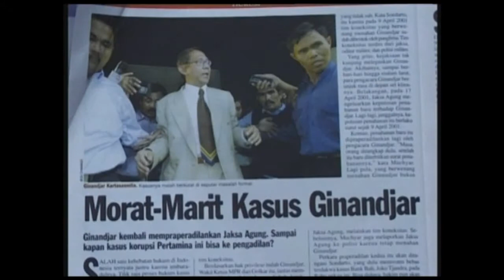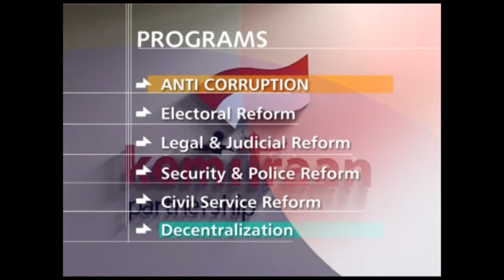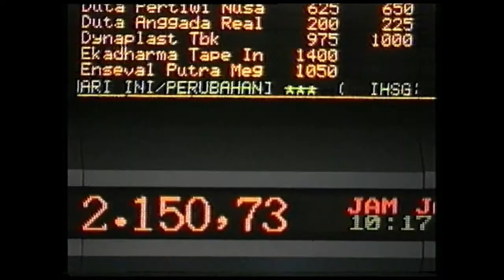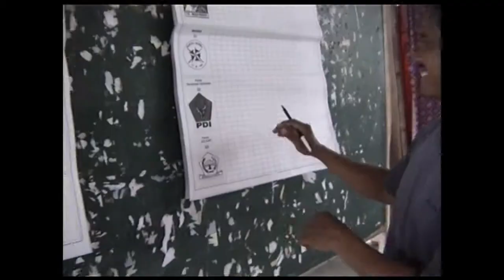Partnership for The Future